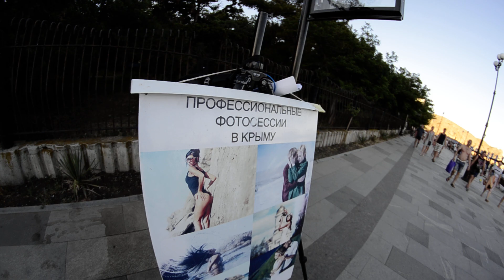День России 2018 Судак. Пляж. Набережная. Крым.